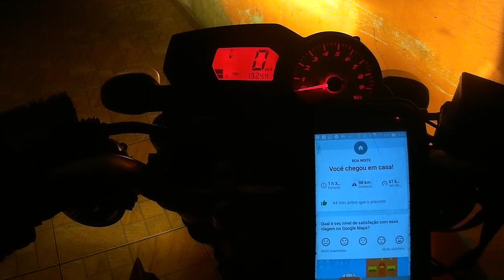Viagem de Volta a MG/SP - 1.324Km de Fazer 250 - Parte 2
A primeira parte fui de SP para MG de baixo de muita chuva, na volta paguei pedágio com 50 Reais, presenciei alguns acidentes, muito engarrafamento, belas paisagens e muitas curvas.
Vídeo editado com:
Sistema: Linux
Editor de Vídeo: Da Vinci resolve
Câmera SJcam SJ8 AIR